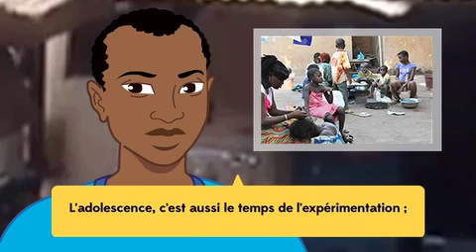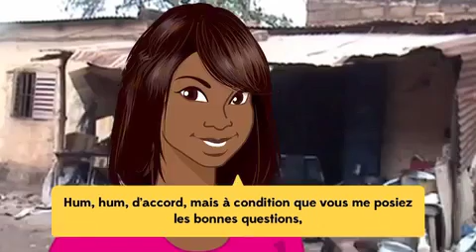Vieux Bandjoukou avec sa famille